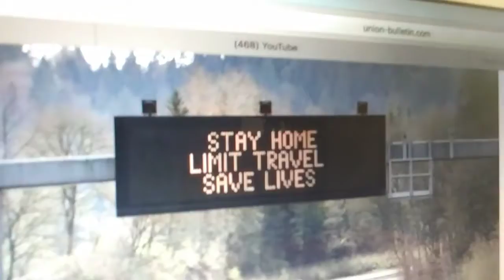Day 21: The Coronavirus In Washington State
Some changes in Washington State.